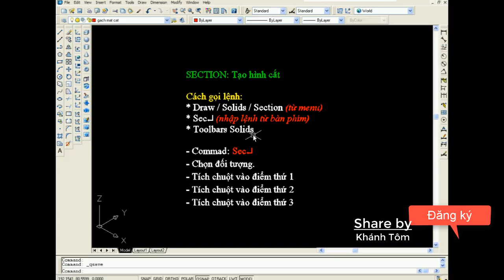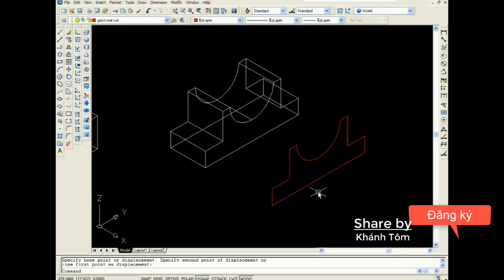2.11. Lenh SECTION Tao mat cat - khanh tom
2.11. Lenh SECTION Tao mat cat - khanh tom